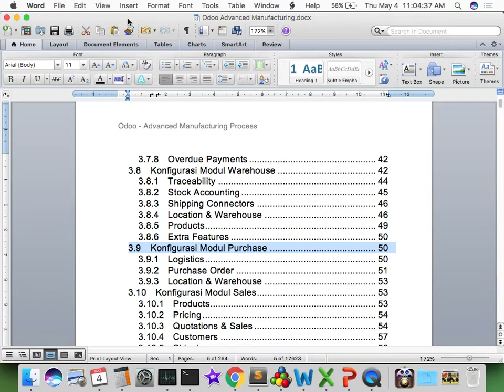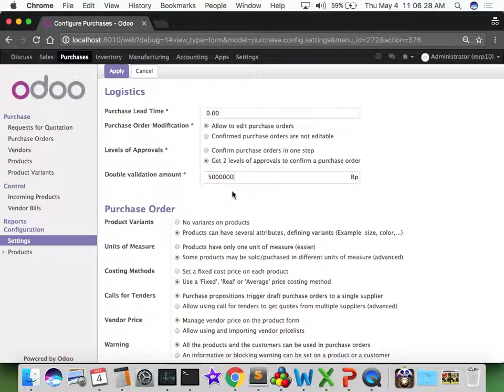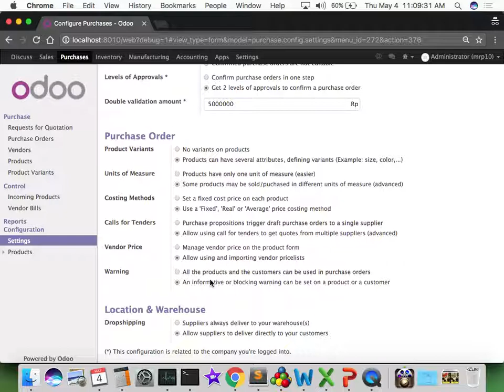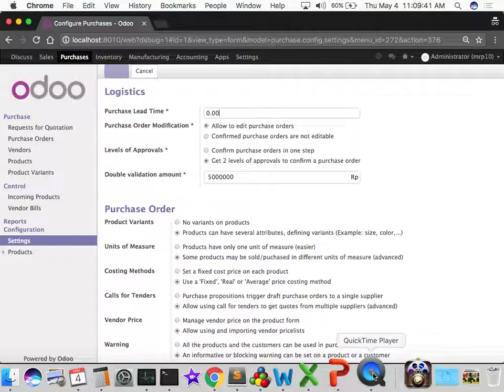03 09 setting purchase